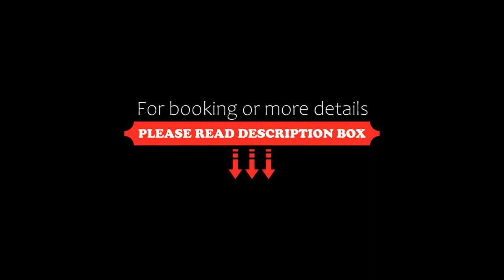Ringhotel Schwarzer Baer, Lutherstadt Wittenberg, Germany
About Property:
You're eligible for a Genius discount at Ringhotel Schwarzer Baer! To save at this property, all you have to do is sign in.
Situated next to the Cranachhof, this 3-star superior hotel offers modern rooms in the Old Town district of Wittenberg. Traditional cusine is served in the restaurant, and free Wi-Fi is available.
The bright rooms at the Stadthotel Schwarzer Baer feature a flat-screen TV, and a private bathroom with a hairdryer.
Guests can enjoy the regional dishes in the country-...
Property Type: Hotel
Address: Schlossstrasse 2, 06886 Lutherstadt Wittenberg, Germany
Searching For
1. Ringhotel Schwarzer Baer - Lutherstadt Wittenberg - Germany
2. Ringhotel Schwarzer Baer - Lutherstadt Wittenberg - Germany Address
3. Ringhotel Schwarzer Baer - Lutherstadt Wittenberg - Germany Rooms
4. Ringhotel Schwarzer Baer - Lutherstadt Wittenberg - Germany Amenities
5. Ringhotel Schwarzer Baer - Lutherstadt Wittenberg - Germany Offers and Deals
Audio Credit:
Track Title: Subway Dreams
Artist: Dan Henig